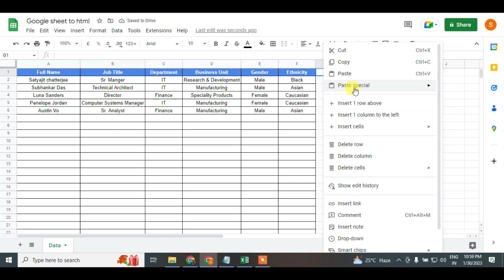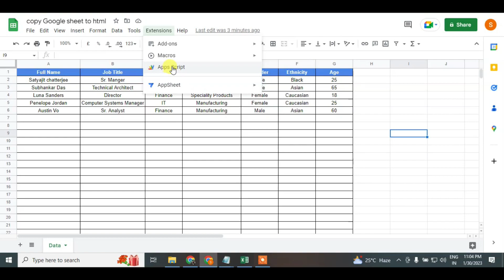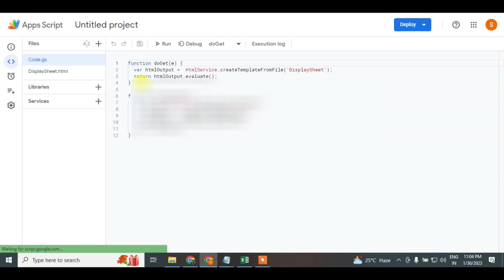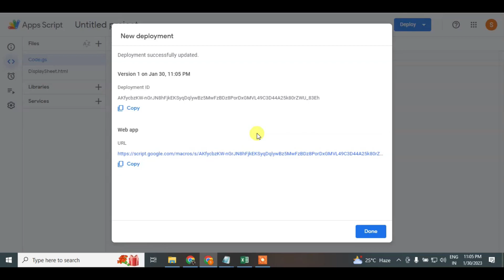how to show Google sheet data on html web page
Hi my name Satyajit Chatterjee